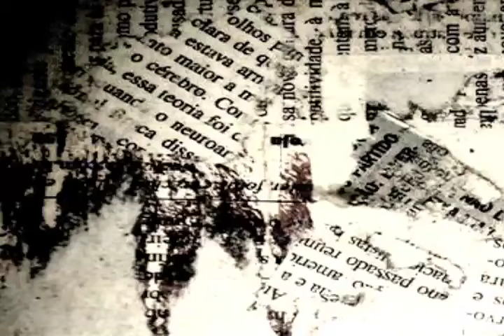Message March 3, 2013 Pastor Siri